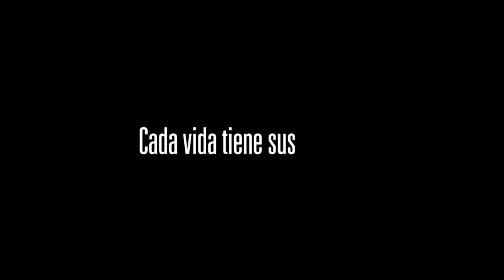SECRETOS_Trailer Oficial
Trailer Oficial de la nueva serie de Ecuavisa, SECRETOS.

Dirección: Peky Andino
Concept de Trailer y Edición: Gustavo Bernal-Mancheno
Sonido: Liffson Ramos
Textos: Fabricio Benavides
*Agradecimientos al labor de producción de Diego Peñafiel